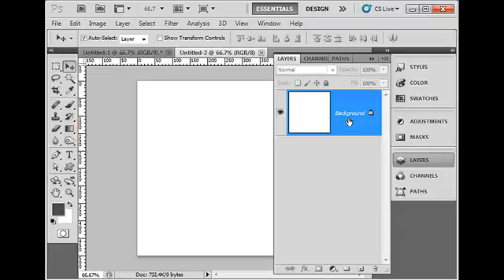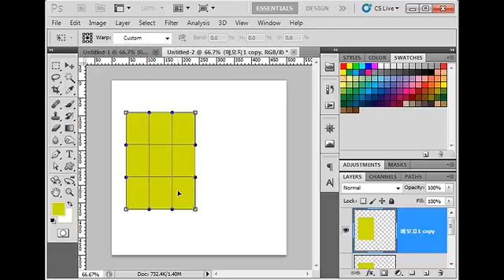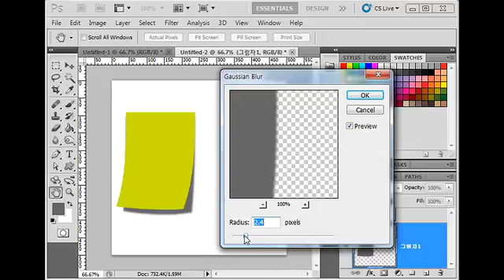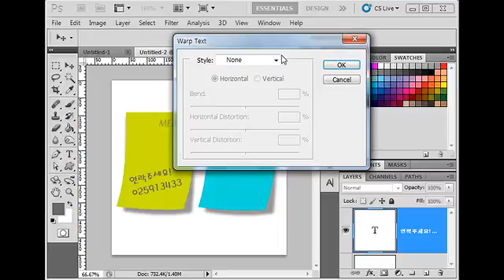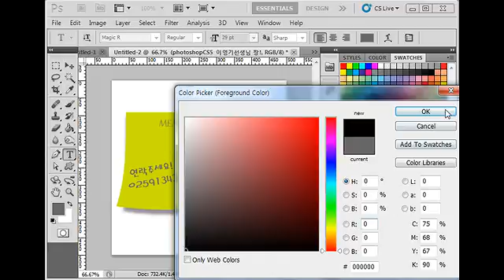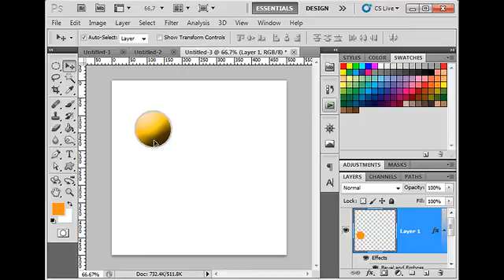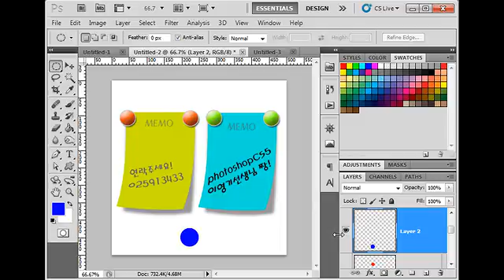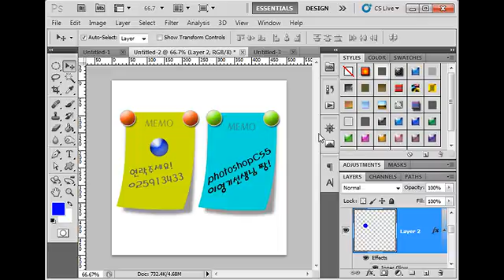photo 17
포토샵 기초 동영상 강좌입니다. 질문은 댓글로 남겨주세요~
총 29편으로 되어 있습니다